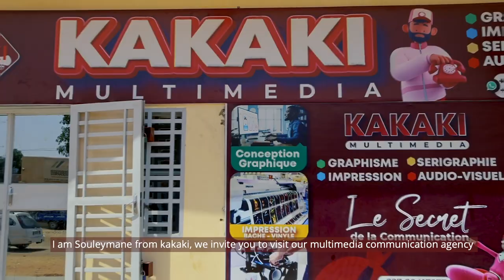Meet Souleymane Mamane Sani, CEO of Kakaki Multimedia, Alumni Obama Cohort